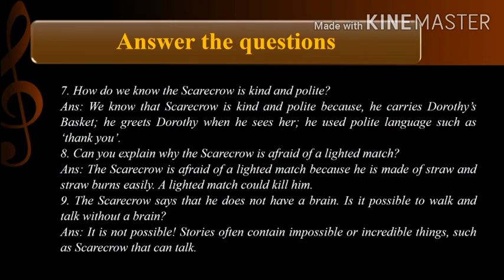Dorothy meets the sacarecrow, question 7,8,9 Class 3 English